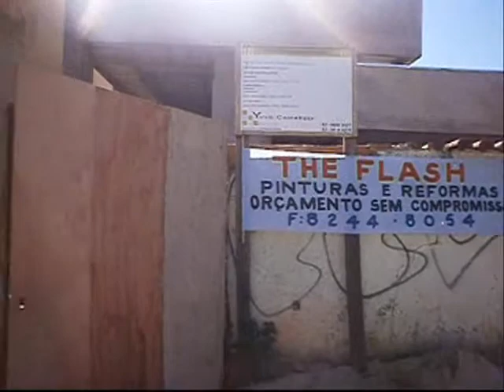trabalho de pintura e reforma the flash pinturas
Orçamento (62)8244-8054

Quartzo
. Lavável;
. Atóxico;
. Não mofa;
. Resistência contra atritos;
. Rápida aplicação;
. Baixo peso ( 6Kg por m2 ) - Quartzo;
. Hidrorepelente;
TEMOS EXPERIENCIA EM REFORMAS DE QUALQUER PORTE.GRAFIATO,TEXTURA,TINTA EPOXI,
TINTA PARA PISOS,E MUITO MAIS
atendemos todo o Goias

Abadia de Goiás
Abadiânia
Acreúna
Adelândia
Água Fria de Goiás
Água Limpa
Águas Lindas de Goiás
Alexânia
Aloândia
Alto Horizonte
Alto Paraíso de Goiás
Alvorada do Norte
Amaralina
Americano do Brasil
Amorinópolis
Anápolis
Anhanguera
Anicuns
Aparecida de Goiânia
Aparecida do Rio Doce
Aporé
Araçu
Aragarças
Aragoiânia
Araguapaz
Arenópolis
Aruanã
Aurilândia
Avelinópolis
[editar]B
Baliza
Barro Alto
Bela Vista de Goiás
Bom Jardim de Goiás
Bom Jesus de Goiás
Bonfinópolis
Bonópolis
Brazabrantes
Britânia
Buriti Alegre
Buriti de Goiás
Buritinópolis
[editar]C
Cabeceiras
Cachoeira Alta
Cachoeira de Goiás
Cachoeira Dourada
Caçu
Caiapônia
Caldas Novas
Caldazinha
Campestre de Goiás
Campinaçu
Campinorte
Campo Alegre de Goiás
Campo Limpo de Goiás
Campos Belos
Campos Verdes
Carmo do Rio Verde
Castelândia
Catalão
Caturaí
Cavalcante
Ceres
Cezarina
Chapadão do Céu
Cidade Ocidental
Cocalzinho de Goiás
Colinas do Sul
Córrego do Ouro
Corumbá de Goiás
Corumbaíba
Cristalina
Cristianópolis
Crixás
Cromínia
Cumari
[editar]D
Damianópolis
Damolândia
Davinópolis
Diorama
Divinópolis de Goiás
Doverlândia
[editar]E
Edealina
Edéia
Estrela do Norte
[editar]F
Faina
Fazenda Nova
Firminópolis
Flores de Goiás
Formosa
Formoso
[editar]G
Gameleira de Goiás
Goianápolis
Goiandira
Goianésia
Goiânia
Goianira
Goiás
Goiatuba
Gouvelândia
Guapó
Guaraíta
Guarani de Goiás
Guarinos
[editar]H
Heitoraí
Hidrolândia
Hidrolina
[editar]I
Iaciara
Inaciolândia
Indiara
Inhumas
Ipameri
Ipiranga de Goiás
Iporá
Israelândia
Itaberaí
Itaguari
Itaguaru
Itajá
Itapaci
Itapirapuã
Itapuranga
Itarumã
Itauçu
Itumbiara
Ivolândia
[editar]J
Jandaia
Jaraguá
Jataí
Jaupaci
Jesúpolis
Joviânia
Jussara
[editar]L
Lagoa Santa
Leopoldo de Bulhões
Luziânia
[editar]M
Mairipotaba
Mambaí
Mara Rosa
Marzagão
Matrinchã
Maurilândia
Mimoso de Goiás
Minaçu
Mineiros
Moiporá
Monte Alegre de Goiás
Montes Claros de Goiás
Montividiu
Montividiu do Norte
Morrinhos
Morro Agudo de Goiás
Mossâmedes
Mozarlândia
Mundo Novo
Mutunópolis
[editar]N
Nazário
Nerópolis
Niquelândia
Nova América
Nova Aurora
Nova Crixás
Nova Glória
Nova Iguaçu de Goiás
Nova Roma
Nova Veneza
Novo Brasil
Novo Gama
Novo Planalto
[editar]O
Orizona
Ouro Verde de Goiás
Ouvidor
[editar]P
Padre Bernardo
Palestina de Goiás
Palmeiras de Goiás
Palmelo
Palminópolis
Panamá
Paranaiguara
Paraúna
Perolândia
Petrolina de Goiás
Pilar de Goiás
Piracanjuba
Piranhas
Pirenópolis
Pires do Rio
Planaltina
Pontalina
Porangatu
Porteirão
Portelândia
Posse
Professor Jamil
[editar]Q
Quirinópolis
[editar]R
Rialma
Rianápolis
Rio Quente
Rio Verde
Rubiataba
[editar]S
Sanclerlândia
Santa Bárbara de Goiás
Santa Cruz de Goiás
Santa Fé de Goiás
Santa Helena de Goiás
Santa Isabel
Santa Rita do Araguaia
Santa Rita do Novo Destino
Santa Rosa de Goiás
Santa Tereza de Goiás
Santa Terezinha de Goiás
Santo Antônio da Barra
Santo Antônio de Goiás
Santo Antônio do Descoberto
São Domingos
São Francisco de Goiás
São João da Paraúna
São João d'Aliança
São Luís de Montes Belos
São Luís do Norte
São Miguel do Araguaia
São Miguel do Passa Quatro
São Patrício
São Simão
Senador Canedo
Serranópolis
Silvânia
Simolândia
Sítio d'Abadia
[editar]T
Taquaral de Goiás
Teresina de Goiás
Terezópolis de Goiás
Três Ranchos
Trindade
Trombas
Turvânia
Turvelândia
[editar]U
Uirapuru
Uruaçu
Uruana
Urutaí
[editar]V
Valparaíso de Goiás
Varjão
Vianópolis
Vicentinópolis
Vila Boa
Vila Propício
zagotex
quartzotex
river quartzo
quartzo new
tocantis
para
amapa
maranhao
bahia
piaui
brasilia
sao paulo
minas
rio
espirito santo
rio grande do sul
parana
rio grande do norte
ceara
mato grosso do sul
mato grosso do norte
acre
amazonas

hotel icone goiania